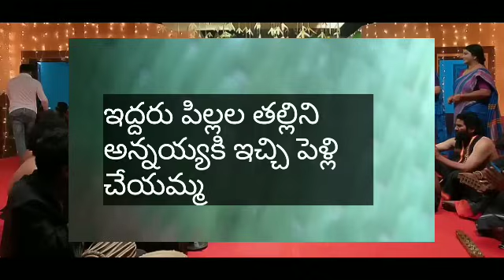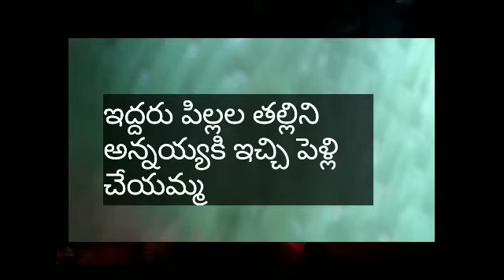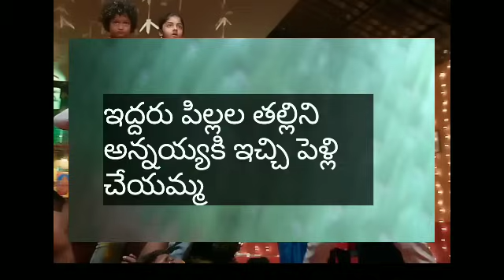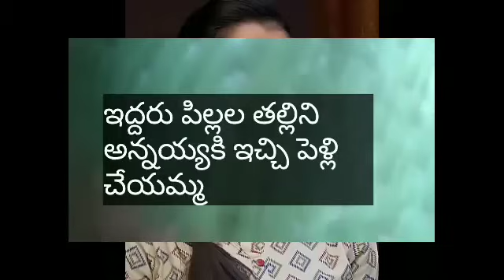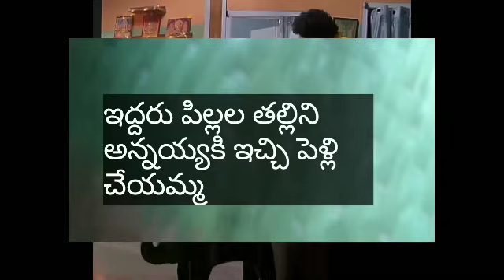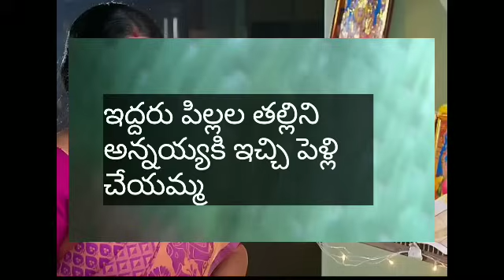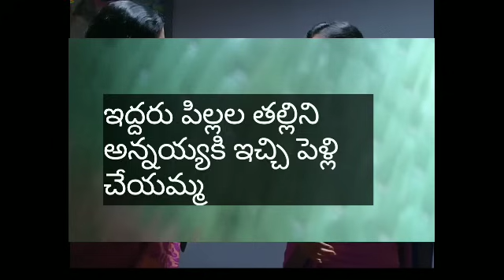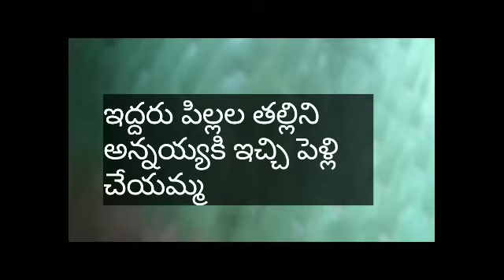29-12-23ఇద్దరి పిల్లల రఅన్నయ్యకు ఇచ్చి పెళ్లి చేయమ్మ జాతకాన్ని స